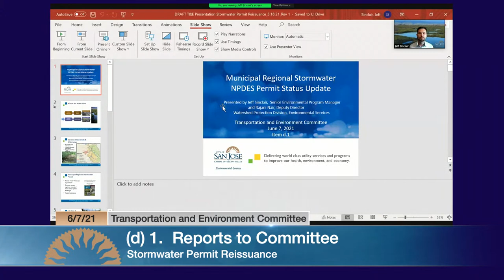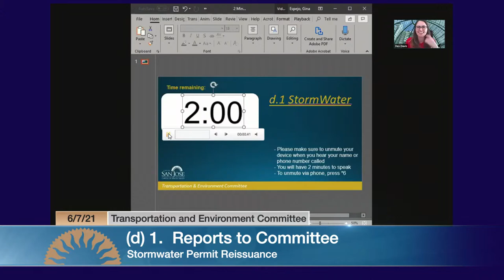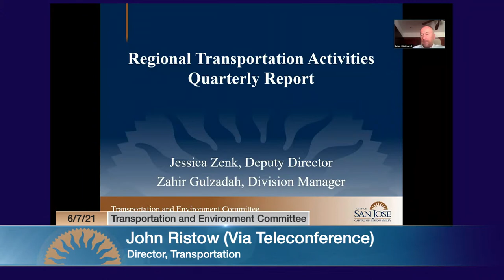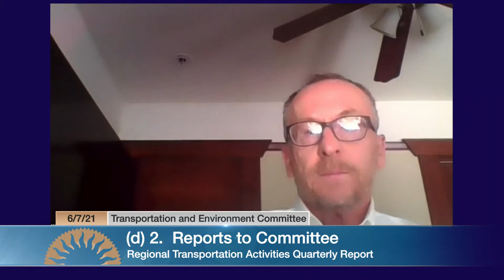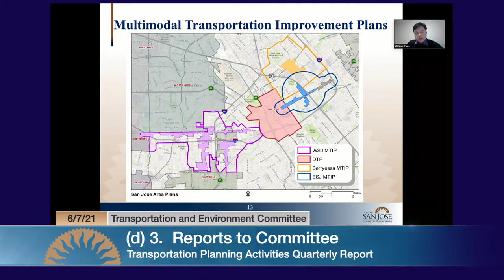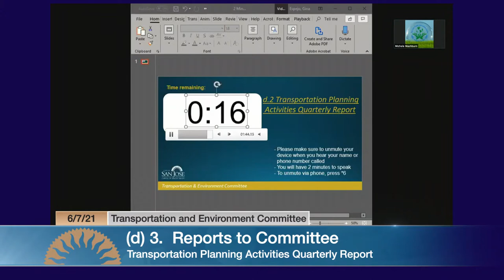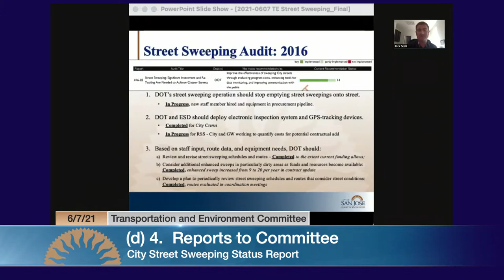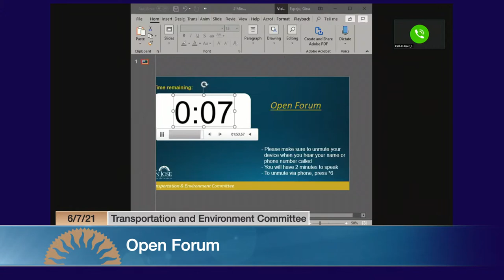JUN 7, 2021 | Transportation & Environment Committee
Transportation & Environment Committee of June 7, 2021.